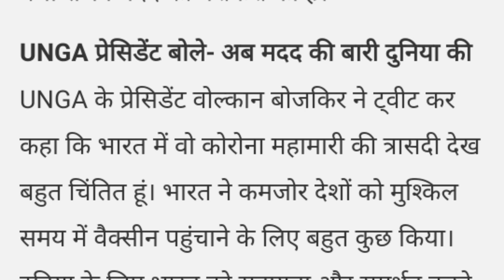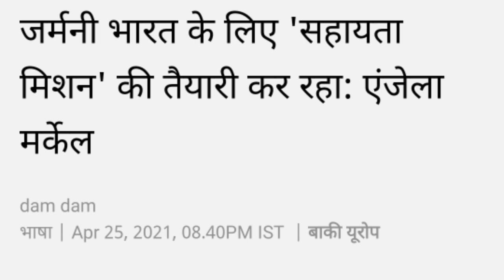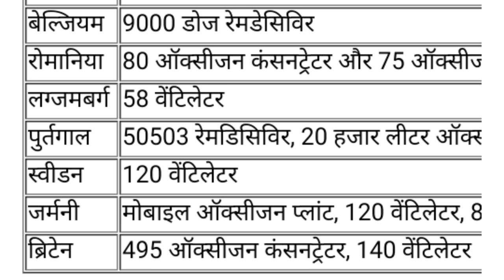सऊदी ने 80MT टन आक्सीजन गेस भेजने पर भारत में दिखाया हीरो भारत का अहसान सऊदी सहित 80 देशों पर।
IFSC CODE-SBIN0031123
GOOGLE PAY NO.9414503812
PAYTM NO.9414503812
PHONE PAY NO.9414503812
CALL TIME-10AM-5PM
SUNDAY CLOSED

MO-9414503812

Saudis showed heroism in India on sending 80MT tonne of oxygen gas to 80 countries including Saudi.